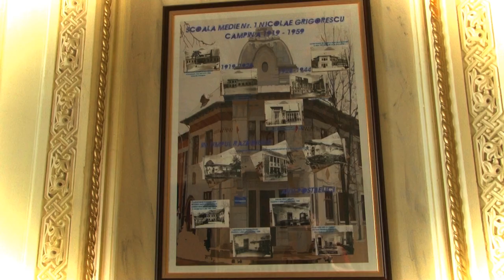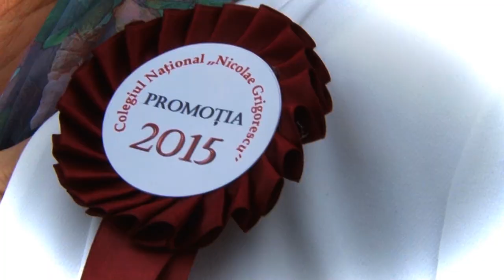Videoclip Colegiul Național "Nicolae Grigorescu" Promotia 2015